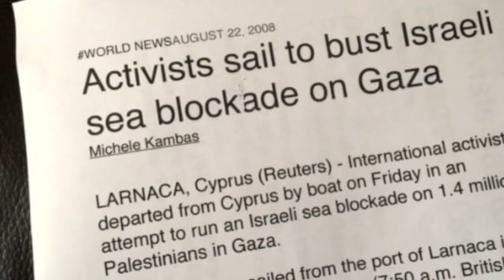Jane: They're never going to make it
Episode 1: On August 22, 2008, 44 human rights activists boarded two small fishing boats and sailed toward Gaza. In spite of constant Israeli harassment, we entered the Port of Gaza to the cheers of 40,000 well-wishers.
For one brief shining moment, Gaza was free. Join us over the next 2 weeks and relive our journey as we upload snippets of video, thanks to  C. Sheetz and the film, Rock the Boat, Freedom Riders Sail to Gaza.
We begin with this beautiful send-off from Jane Chesterman Jewell.